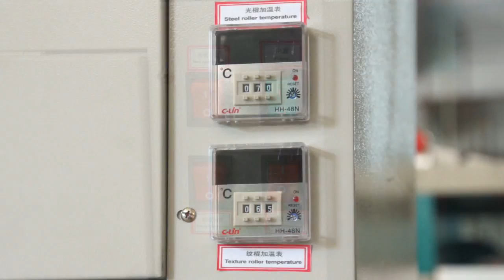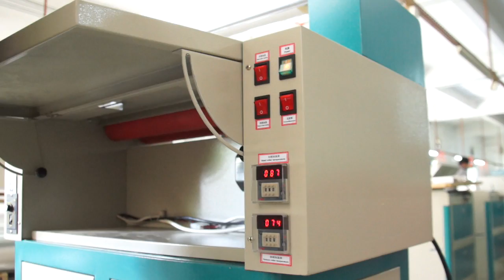YH 650 24inch hot laminating machine with embossing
(ECO) SOLVENT PRINTER/ CNC ROUTER/ LASER EQUIPMENT/ BENDING MACHINE/ OFFSET PRINTER
The least money, the shortest time, the best solution!
Guangzhou Yinghe Electronic Instruments Co.,Ltd
Address: NO.8,Xiushui,Renhe, Baiyun,Guangzhou, China (Near Airport)